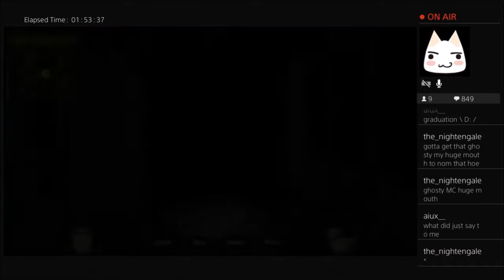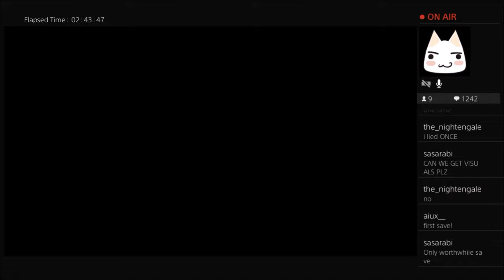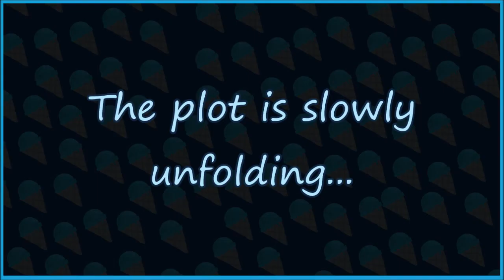Death Mark p12 MISS ZOO SCARES ME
What even is she? Why's she asking me questions? WHY OSTRICHES HELLO???